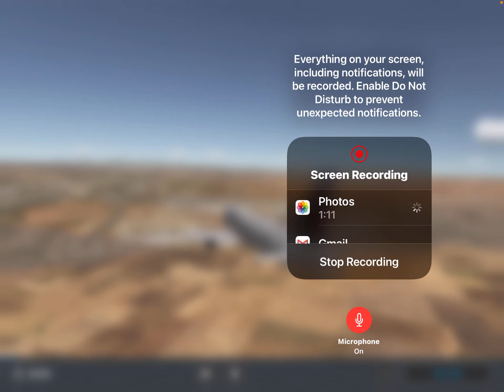Airbus a320 Air France landing RFS